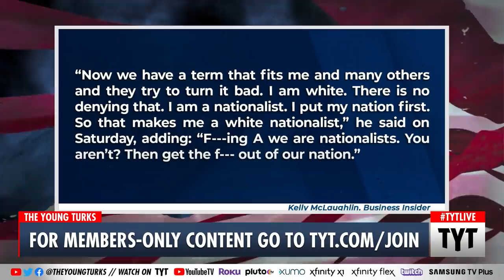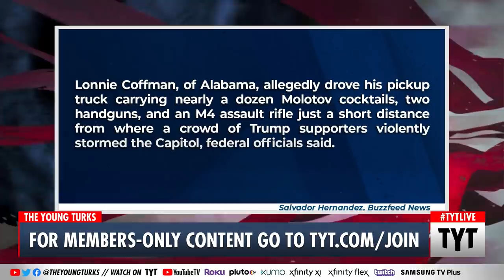ARRESTED: The Man Who Broke Into Nancy Pelosi's Office, Richard Barnett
Richard Barnett, the domestic terrorist who broke into Nancy Pelosi's office and stole mail among other things has been arrested. John Iadarola, Alonzo Bodden, and Viviana Vigil discuss on The Young Turks. Support TYT by becoming a member

"A man photographed sitting in House Speaker Nancy Pelosi’s office during the D.C. riots on Wednesday has been arrested, multiple law enforcement officials familiar with the situation told NBC News.

Richard Barnett was apprehended in Arkansas and charged with entering and remaining on restricted grounds, violent entry, and theft of public property."*

Hosts: John Iadarola, Alonzo Bodden, Viviana Vigil

Cast: John Iadarola, Alonzo Bodden, Viviana Vigil

210108__TA04_Rioter_Arrested